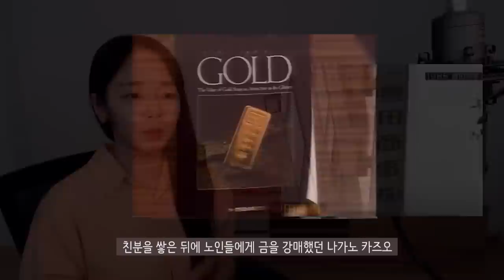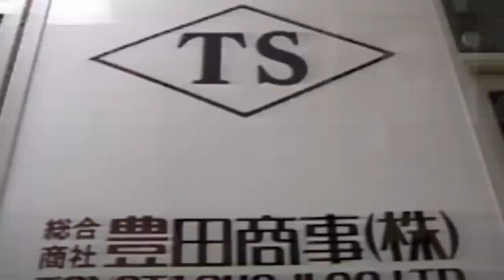다단계 회장님의 죽음이 TV에 생중계돼버린 사건 - 도요타 상사 사건 | 샨나엘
+ 사건파일리뷰 LIVE : 매주 목요일 9시 youtube

▶  투네이션 컨텐츠 후원 :)

+ 인스타그램 (가뭄에콩나는나엘이의일상)
syannael